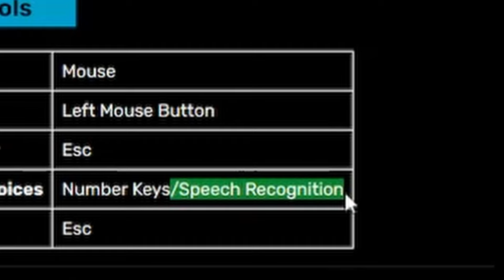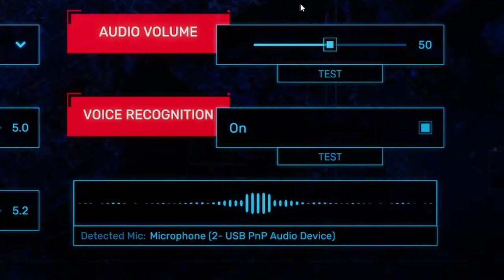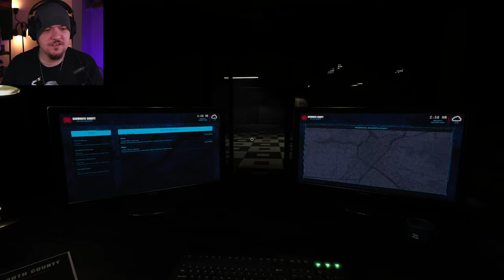I Work For The Police As A 911 Dispatcher | Dispatch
A short, story-driven horror game that follows a police dispatcher who receives a disturbing phone call. You must make difficult decisions throughout the call to ensure the safety of the caller and yourself...